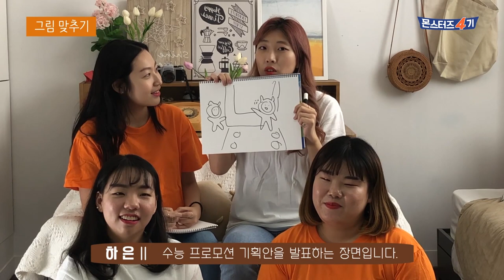몬스터즈 4기, 믿고 5기로 가! (알바몬 서포터즈 몬스터즈 4기 활동 후기)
by. 몬스터즈4기 4조